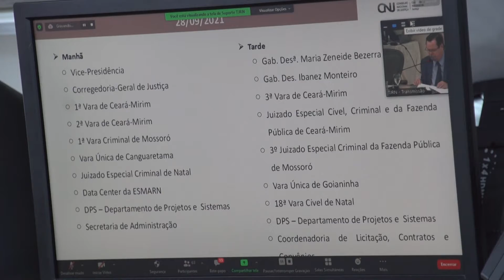TJRN Notícias nº 361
O TJRN Notícias destaca a solenidade que marcou o início dos trabalhos da inspeção do Conselho Nacional de Justiça aos setores judiciais e administrativos do  Tribunal de Justiça do Rio Grande do Norte. O evento contou com a participação dos dirigentes do Judiciário Potiguar e da Corregedora Nacional de Justiça, ministra Maria Thereza de Assis Moura. O programa também mostra o resultado do relatório Justiça em Números, do Conselho Nacional de Justiça, que traz o TJRN como o segundo mais eficiente entre os 12 tribunais de pequeno porte do Brasil.